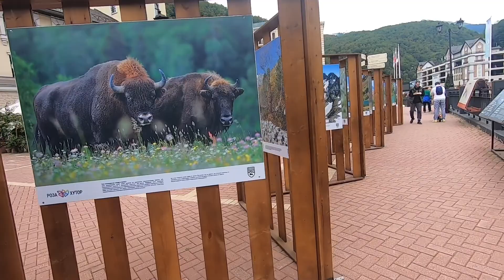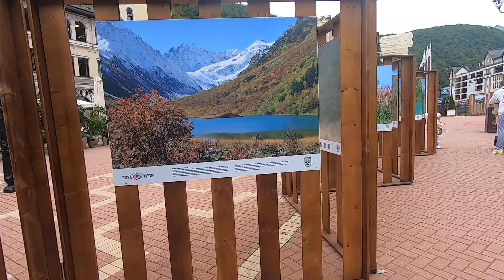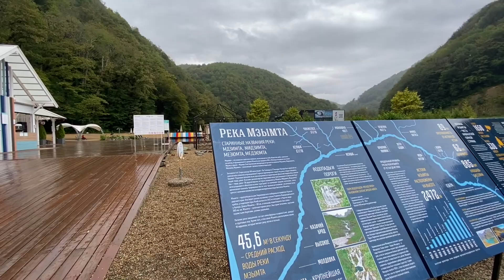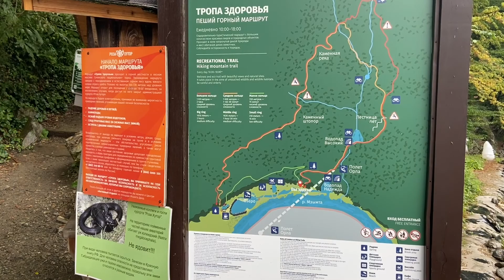Осенний Эсто-Садок. Роза Хутор. Прогулка по берегу реки Мзымта. Сочи